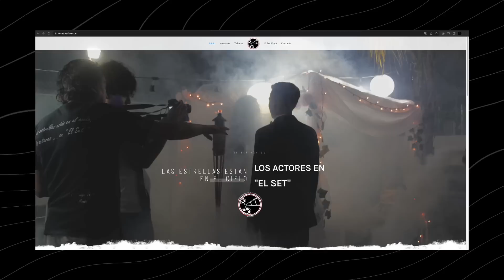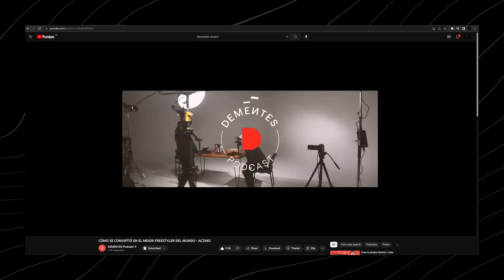SOBRE CREARTE TUS OPORTUNIDADES Y SABER LIDIAR CON EL RECHAZO - LUIS FELIPE TOVAR - DEMENTES 280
Luis Felipe Tovar es un actor mexicano originario de Puebla con casi cuarenta años de trayectoria. Estudió en la escuela de teatro de Bellas Artes y en la Escuela Internacional de Cine y Televisión de La Habana, Ha participado en un montón de películas, telenovelas y programas de televisión. En su filmografía se encuentran obras como “El callejón de los milagros”,  “Los Sánchez” y “El poderoso Victoria”. Ha sido ganador de múltiples premios Ariel y una Diosa de Plata.

Luis Felipe también tiene una escuela de actuación y también ha participado en videoclips musicales como el de la canción “La capital del pecado”, de Aczino. Luis Felipe es un actor que supo abrirse camino en la industria y labrarse sus propias oportunidades gracias a su determinación y su empeño.

En este episodio hablamos sobre:

-Lo que se necesita además del talento

-Darte tú mismo las oportunidades

-Lidiar con el rechazo

-Cómo escoger proyectos

-No hacer las cosas por amor al arte

Diego Barrazas

0:00 Intro
0:50 ¿Has logrado alcanzar el rol de la calma?
3:32 ¿Antes no te dabas tiempo para ti?
4:42 ¿Sigues buscando generar tus propios proyectos?
6:58 Estar en contacto con gente joven
7:29 No es buscar trabajo, es ofrecer tus servicios
10:03 ¿Qué más se necesita para ser actor además del talento?
11:03 Tener confianza y prepararse para el trabajo
12:40 ¿En qué momento empezaste a pensar de esa manera?
15:22 ¿Todavía te pones nervioso?
16:50 ¿En qué momento comienzas a trabajar con certeza?
19:39 Tener una vocación puede ser doloroso
20:10 ¿Qué obstáculos tuviste en el camino?
21:42 Convencer con tu trabajo
22:26 ¿Cómo te sobrepones a los golpes?
24:25 Motivaciones y motores
25:25 ¿Cómo distinguir qué importa y qué no?
28:24 ¿Qué proyectos han marcado tu carrera?
33:47 Tardé 20 años en entrar a la televisión / Crearse las oportunidades
38:37 ¿Qué significa ser necio? / Tener una escuela de actuación
41:14 ¿Esperabas que te pagaran?
42:27 Balancear que te den la oportunidad y cobrar por tu trabajo
45:59 Evitar que te tomen por alguien soberbio / ¿Hacer las cosas por amor al arte?
49:51 Cosas que han evolucionado y cambiado tu forma de pensar
51:10 ¿Qué criterios usas para elegir proyectos?
54:45 Sentir que pudiste haberlo hecho mejor
58:36 Conocer a Alejandro Parodi / Los premios Ariel
1:05:51 El robo de los premios
1:09:36 Peor consejo que te han dado
1:10:11 Mejor consejo que te han dado
1:12:03 Algo que la gente no sabe de ti
1:16:23 Libro, serie, película o documental que te haya marcado
1:17:26 Tres aprendizajes más importantes